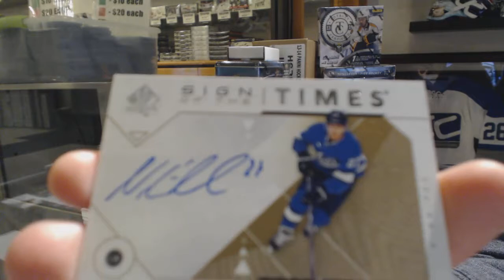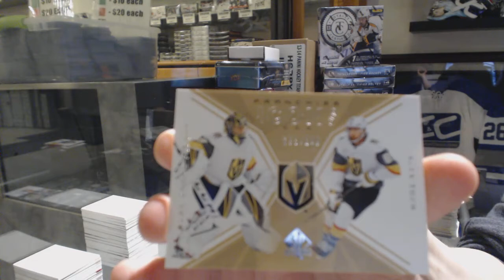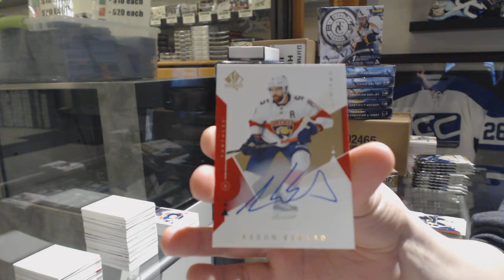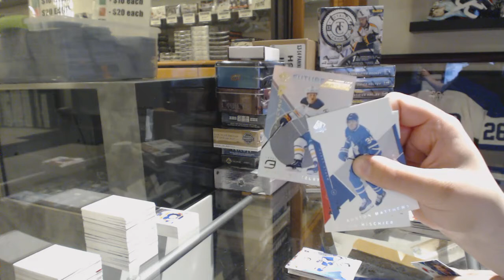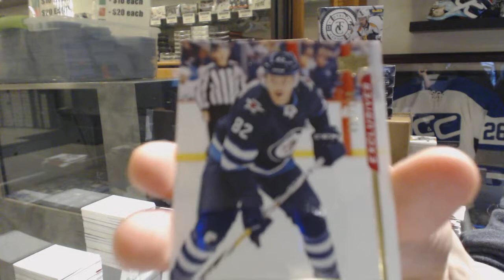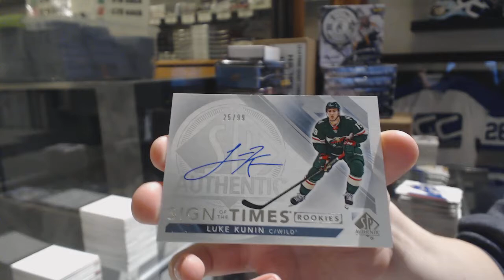18-19 Upper Deck SP Authentic Hockey 4 Box Break - C&C GB #10,554